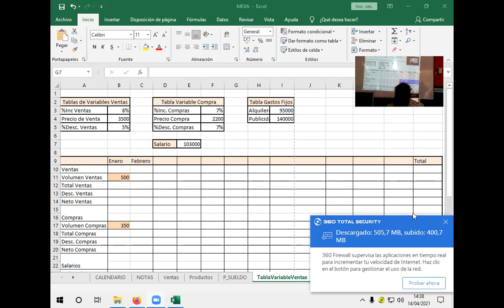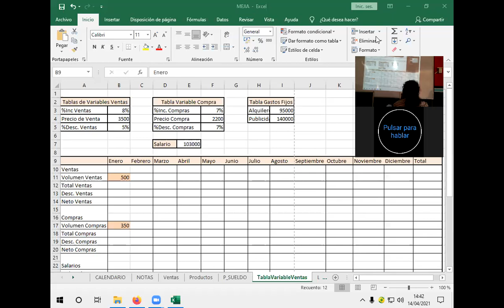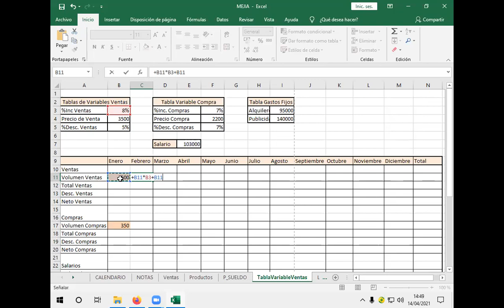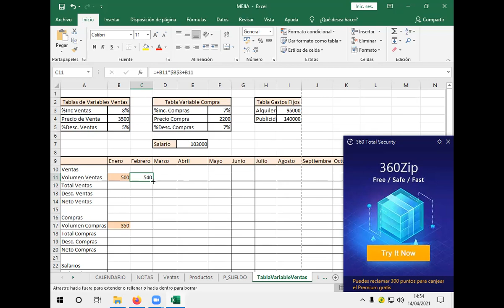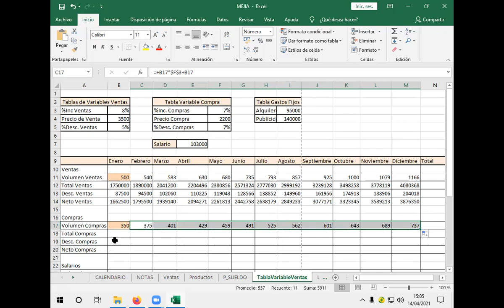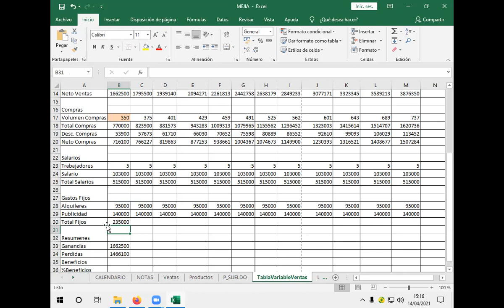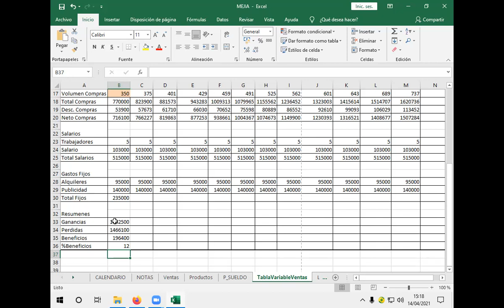Clase 7 de Excel